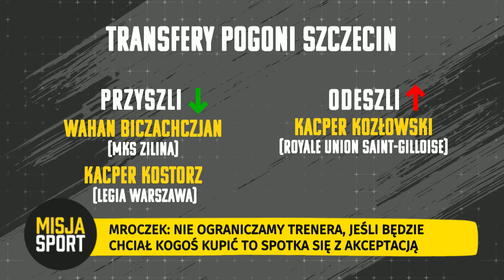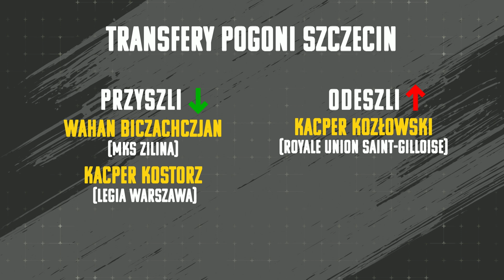Prezes Pogoni Szczecin o odejściu Kacpra Kozłowskiego z klubu. "Nie było możliwości go zatrzymać"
Gościem specjalnego wydania "Misji Sport" był prezes Pogoni Szczecin Jarosław Mroczek. Wypowiedział się na temat zimowych transferów klubu oraz odejścia Kacpra Kozłowskiego z drużyny. Zabrał też głos na temat przyszłości trenera Kosty Runjaica, którego obecna umowa obowiązuje jedynie przez najbliższe pół roku. – Wierzę, że wspólnie będziemy mieli okazję jeszcze wystąpić w europejskich pucharach - mówi.